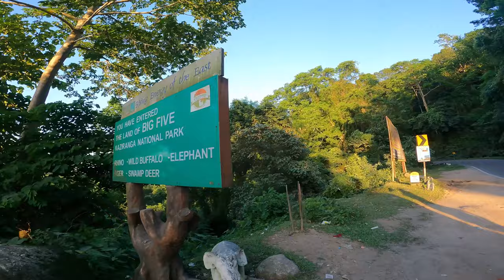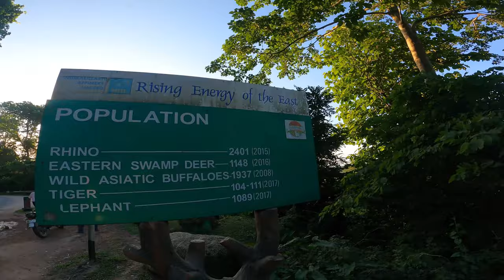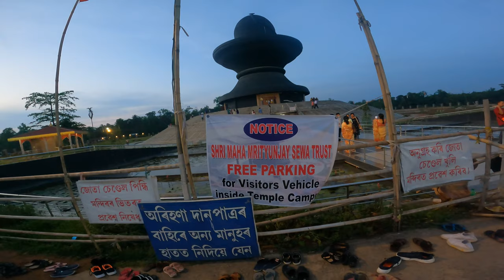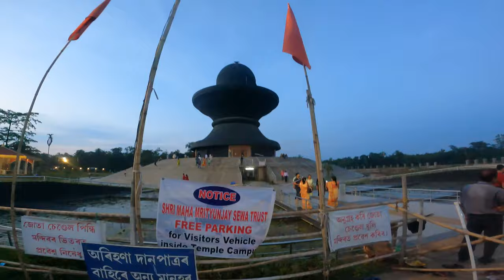Maha Mrityunjay Temple - মহা মৃত্যুঞ্জয় মন্দিৰ (Nagaon)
মহা মৃত্যুঞ্জয় মন্দিৰ
A Journey To Maha Mrityunjay Temple (Nagaon)